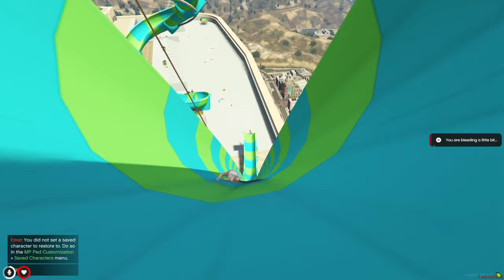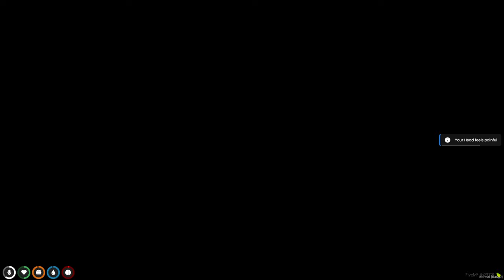Baby SKIPS SCHOOL 100 TIMES!